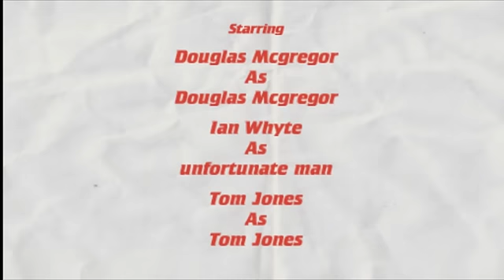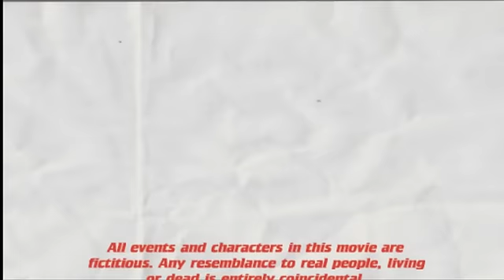Tales of Mcgregor - Mcgregor reloaded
the first installment in the tales of Mcgregor series. Mcgregor meets Tom Jones.